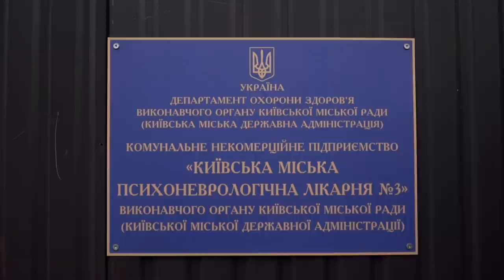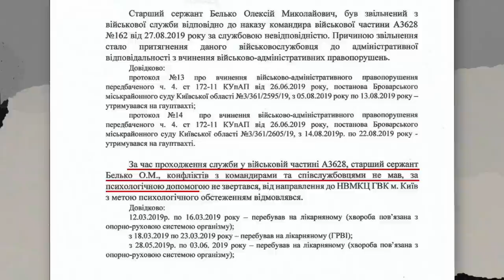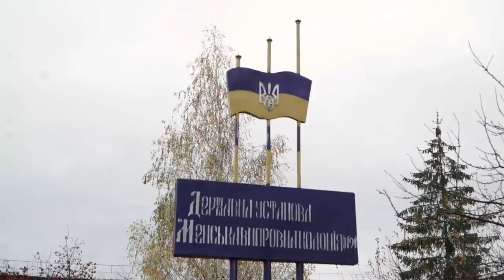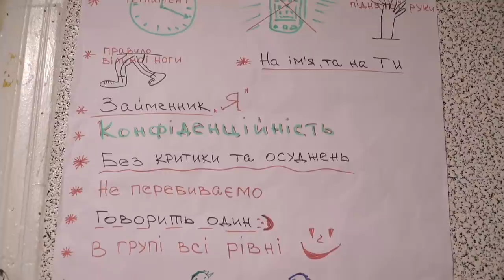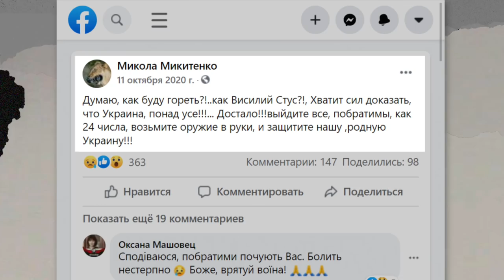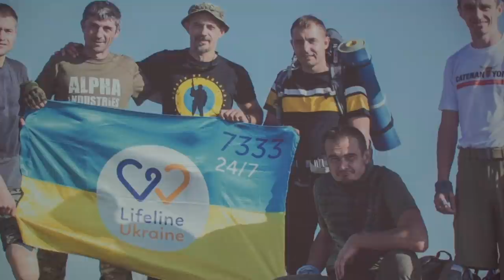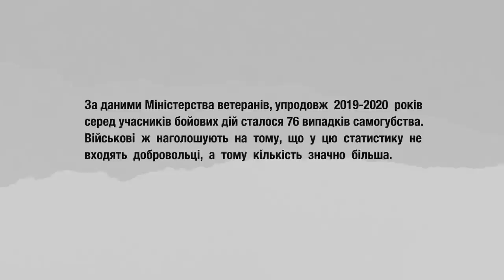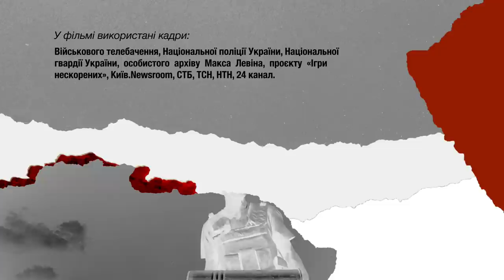ПТСР. Змінений стан. Документальний фільм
«Чоловік стоїть на мосту Метро і погрожує все підірвати». «Колишній армієць купив ніж, і вдарив ним чоловіка». «Чоловік, який підпалив себе виявився бійцем АТО». За 7 років війни з Росією в Україні з’явилось майже півмільйона ветеранів. За ці ж 7 років новини рясніють повідомленнями про вбивства, підриви гранат та самогубства, які вчиняють колишні бійці. А ще після повернення з війни з’являються конфлікти в сім’ї, алкоголізм, наркотики. Лікарі пояснюють: часто причиною цьому є змінений психологічний стан. Олексій Белько, який «мінував» столичний міст, Дмитро Балабуха, який зарізав людину на зупинці, Микола Микитенко, що спалив себе на Майдані Незалежності в Києві — усі вони повернулись з війни фізично, але, як сказала мама Дмитра Балабухи, війна досі в них.
Як психологічно повернути військових з війни, що і чи достатньо робить для цього держава?
Про це — у фільмі Вікторії Рощиної «ПТСР. Змінений стан».